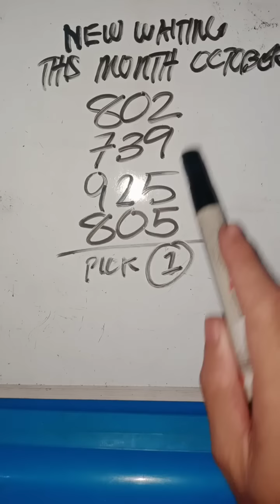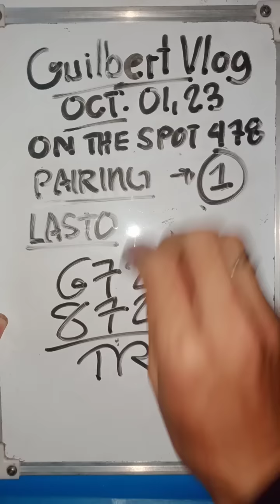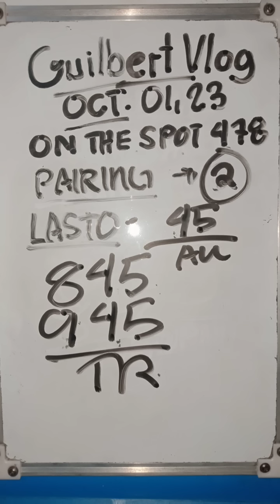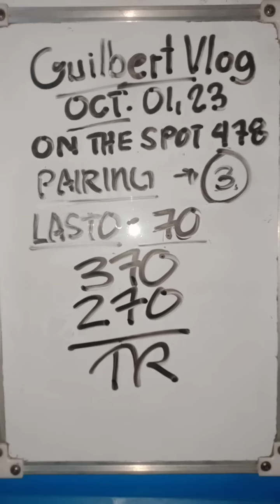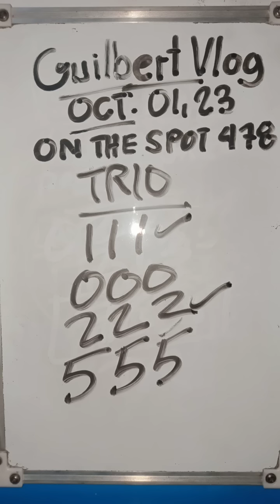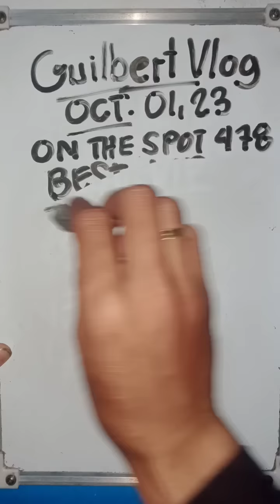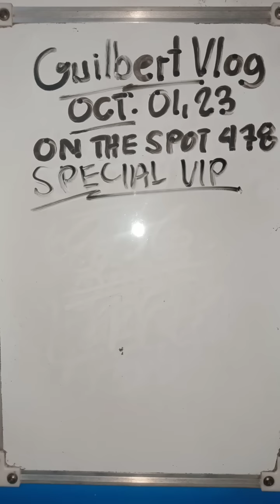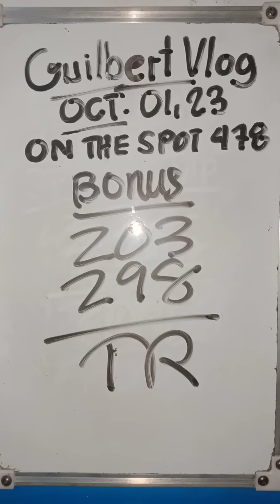ON THE SPOT 478 NEW M-10 OCTOBER 01,2023 | GUILBERTVLOG